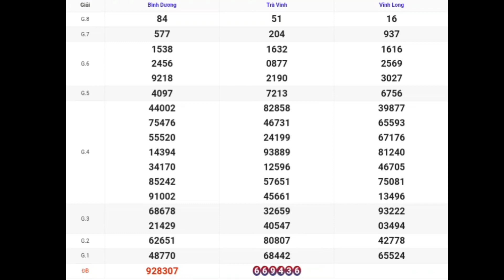XSMN | Quay Thử Kết Quả Xổ Số Miền P2 Nam Hôm Nay 06-10-2023 xs vĩnh long, bình dương, trà vinh